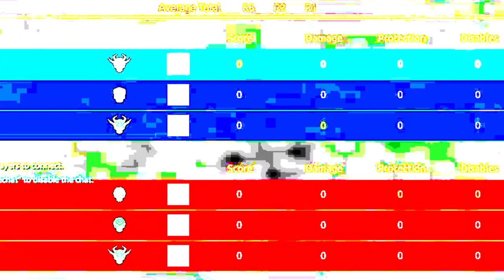LUCIE SISTERS FACE OFF IN FAMILY DOUBLE DARE **SLIME WARNING**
I couldn't resist.